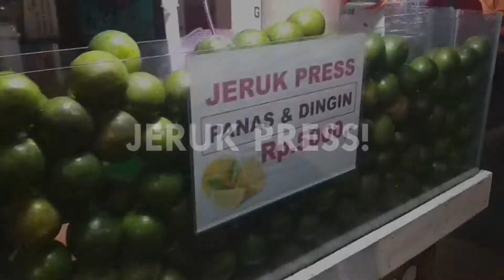JERUK PRESS! BIKINYA CEPAT, TAPI TETAP FRESH!!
Salah satu minuman yang murah meriah, segar dengan cara pembuatan praktis, cukup jeruk peras plus gula dan es. dijual dengan harga yang sanagt bersahabat hanya IDR.5000